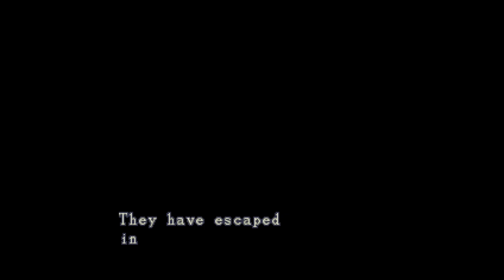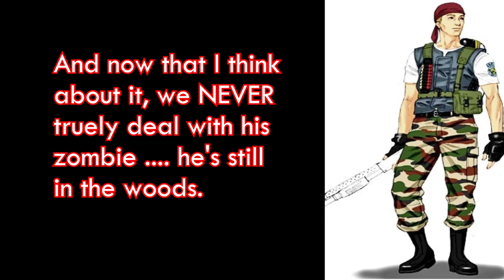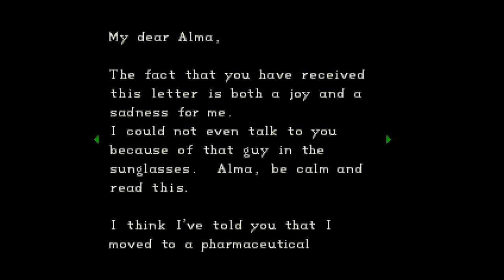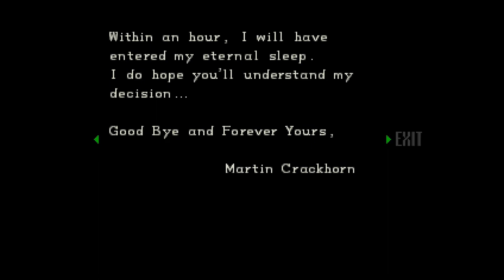Let's Play - Resident Evil - Jill Story - 01 - A Jill Sandwich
Perhaps someday in a mall, Jill will have a sandwich shop.